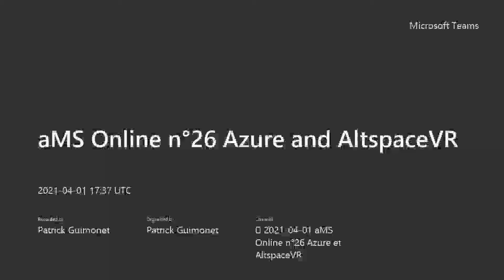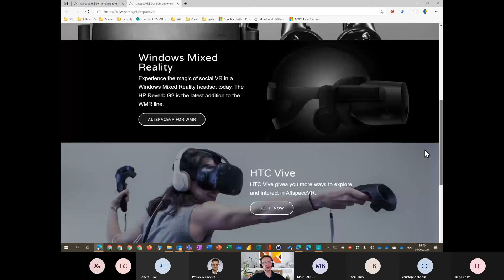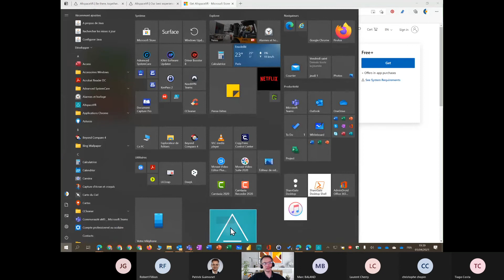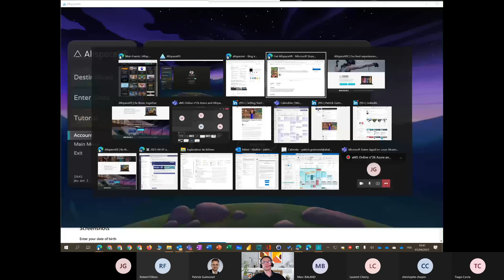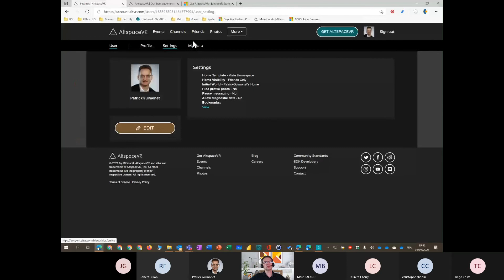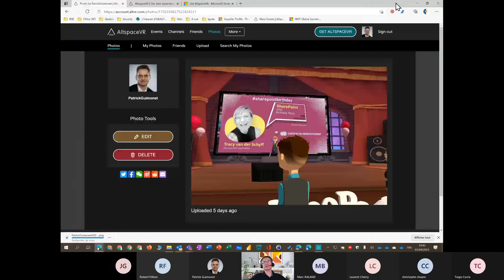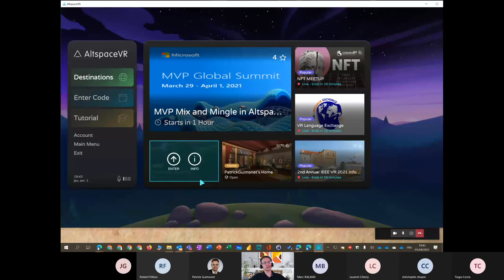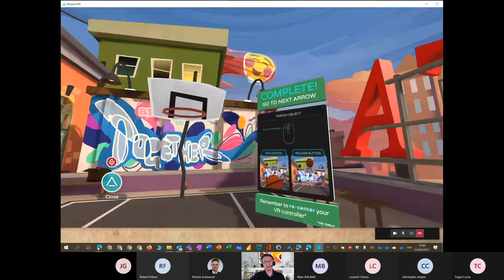aMS Online n°26 Introduction to Altspace VR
aMS Online n°26 Introduction to Altspace VR par Patrick Guimonet